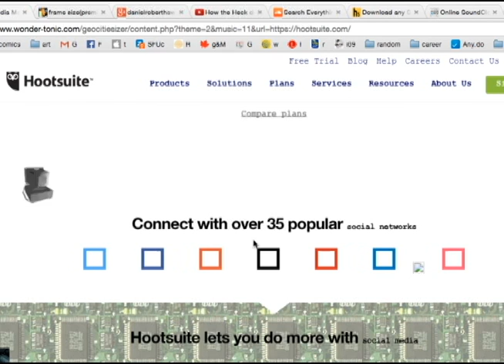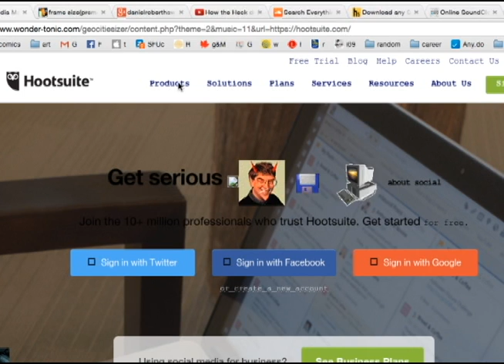How The Heck Does That Work? Ep1: Hootsuite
This week we dive into the world of Social Media and Online Tech to discover what the heck is Hootsuite and how the heck it works!